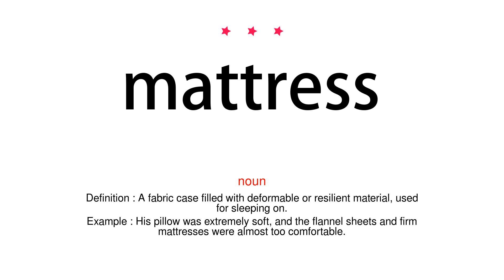How to pronounce mattress - Vocab Today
The pronunciation of the word mattress in Amercian accent is demonstrated in this video. If the word is from another language, such as brand name, it will be pronounced in its original language. Based on the word frequency, this is of 3 stars difficulty.

The word mattress has the following meanings:
1. (noun)
Definition : A fabric case filled with deformable or resilient material, used for sleeping on.
Example : His pillow was extremely soft, and the flannel sheets and firm mattresses were almost too comfortable.